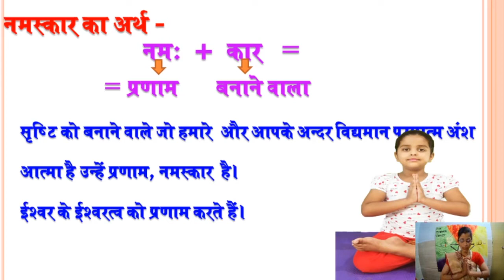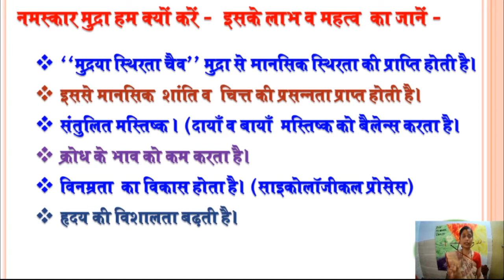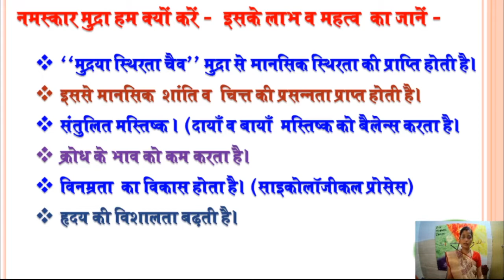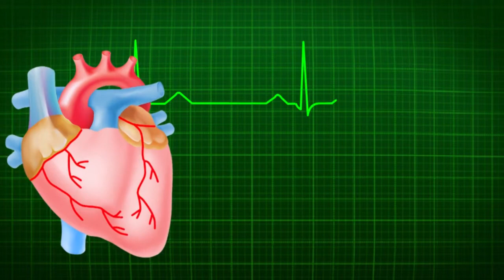Namaskar Mudra नमस्कार मुद्रा | DSVV Haridwar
भारतीय योग-साधना विश्व की श्रेष्ठतम एवं अन्यतम् गूढ़तम् साधना पद्यति है।
 ‘नास्ति मुद्रासमं किंचित् सिद्धिदं क्षितिमंडले’
 अर्थात् मुद्रा के समान सिद्धि प्रदान करने वाला इस ध्रती और कोई नहीं है।
योग साधना का एक मुख्य अंग ‘मुद्रा’ है। यह आसनों व प्र्राणायामों से भी श्रेष्ठम है। मुद्रा का अर्थ है- ‘आनन्दश्री की प्राप्ति’।
यह ‘मुद (मोद) या आनन्द प्रदान करने वाली, देवताओं को प्रसन्न करने वाली तथा सिद्धों को अत्यन्त प्रिय यौगिक साधनायें है। इसीलिए इन्हें ‘मुद्रा’ नाम से अभिहित की गई हैै।
मुद्रा की तात्त्विक स्वरूप का वर्णन करते हुए तन्त्रालोकविवेक में जयरथ ने कहा गया है -‘नादो मन्त्रः स्थितिर्मुद्रा’। अर्थात् नाद ही ‘मन्त्र’ और स्थिति ही ‘मुद्रा’ है। साथ ही कहा है - ‘मुद्रा या काचिदास्थितिः’। अर्थात् मुद्रा किसी स्वाभाविक स्थिति की संज्ञा है।
नमस्कार मुद्रा हमारे हृदय की भावनाओं को तथा दोनों मस्तिष्क को सन्तुलित करता है।